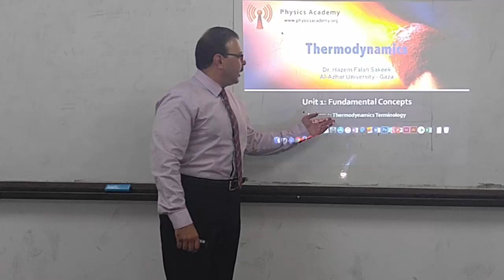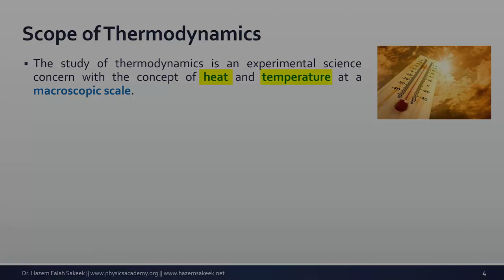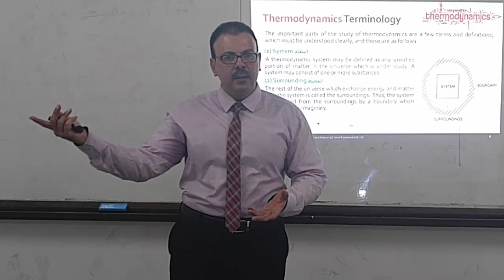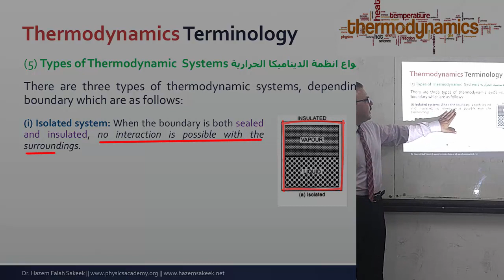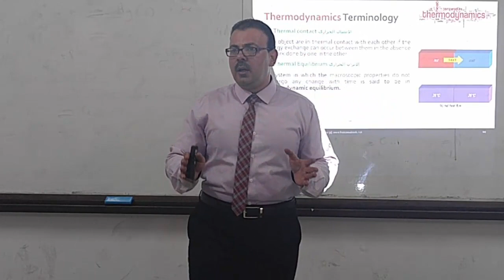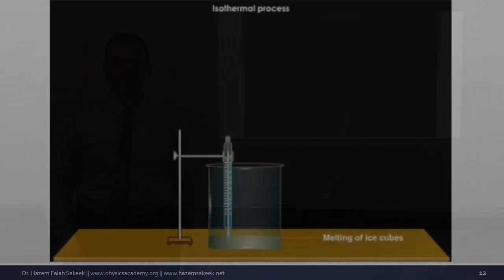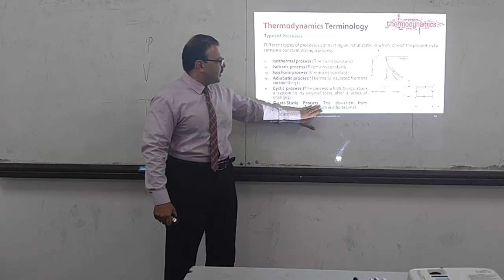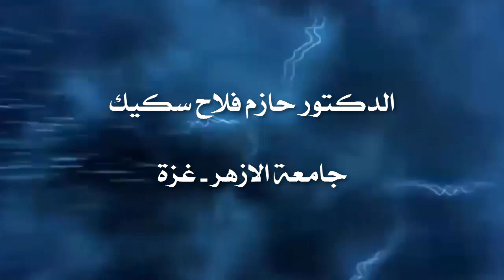ديناميكا حرارية محاضرة 1: مصطلحات علم الديناميكا الحرارية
محاضرة حول اهم المصطلحات المستخدمة في مقرر الديناميكا الحرارية. اشتملت المحاضرة على تعريف باهم المصطلحات الفيزيائية المستخدمة في مقرر الديناميكا الحرارية مثل النظام system والمحيط surrounding والكون universe  وانواع النظام والعملية الديناميكية الحرارية وانواعها.
لمتابعة المقرر بكامل شروحاته ومواضيعه وحلول اسئلته انضم للكورس على منصة يوديمي